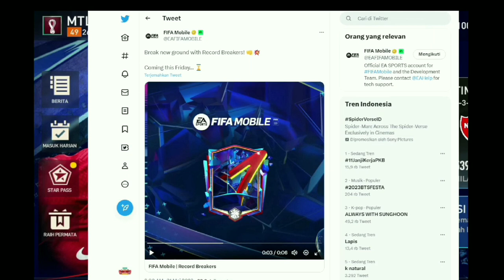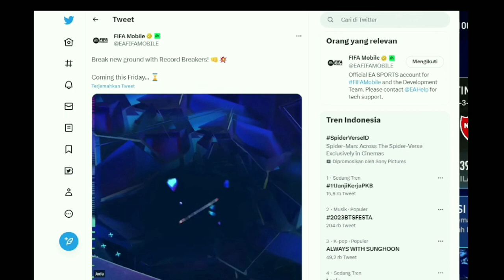Wow! New Record breakers Event is Coming Free Ramos,Haaland and Kane🔥 | Record breakers event leaks🎯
FIFAMOBILE
Build the Ultimate Team and challenge friends in a FIFA Mobile football game for iOS and Android! Get it on Apple App Store or Google Play.

Ligue 1 TOTS👇
.English

FIFA
News
Career Mode
TOTW/TOTS
FUT
SBC
Tipps & Tricks
Esports
FIFA 23
Videos
Homepage  FIFA  FIFA 23
Ligue 1 TOTS in FIFA 23: All Players & Ratings
Jonas Sohns
Jonas Sohns
FIFA - May 26th 2023, 18:55 GMT+2
The Ligue 1 TOTS is live in FIFA 23. We show you the full squad with all players and Ligue 1 Moments: Messi, Mbappe and Neymar TOTS ratings leave us speechless!

Ligue 1 TOTS FIFA 23
Ligue 1 TOTS in FIFA 23: full squad is live – all players and ratings. | © EA Sports/EarlyGame
The Team of the Season campaign is bringing awesome cards to FUT – the best of the game, the meta cards, the most OP – you name it. In this article, we focus on one of the top 5 TOTS in FIFA 23 – let's take a look at what Ligue 1 has to offer (beside Mbappé, Messi and Neymar).